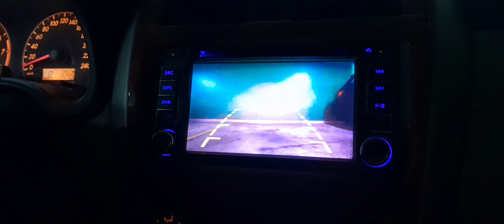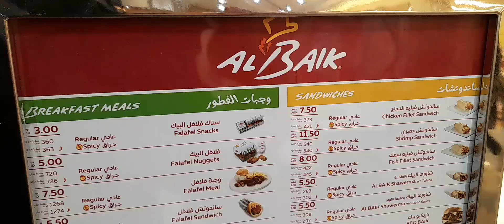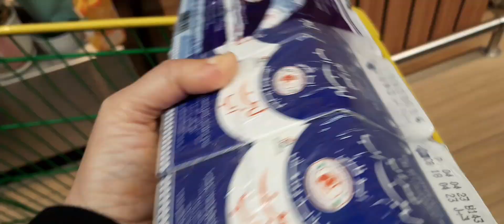Ham ne kaya Al Baik so yummy 😋 please subscribe my channel 🙂❤❤